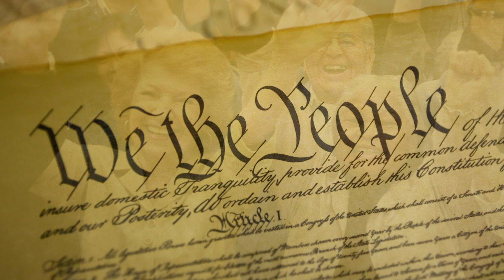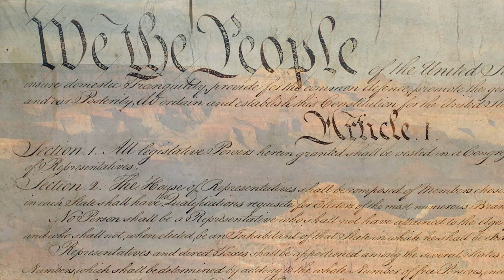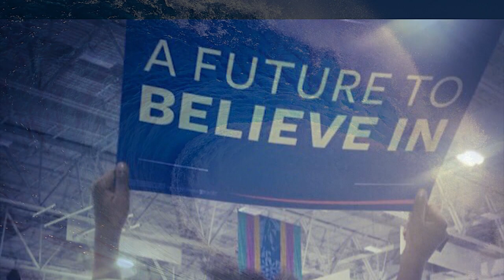Wave Of Democracy ~ Raffi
Raffi has written and recorded songs inspired by the likes of Nelson Mandela, Jane Goodall, and the Dalai Lama. He has now written the song “Wave of Democracy" to mark a time when Sen. Bernie Sanders’ bold, positive and principled run for president is inspiring millions. Reclaiming democracy from corporate domination of congress and the media will take, as Sanders says, a growing movement for 'We The People’ democracy. Raffi, like the departed Pete Seeger, is a passionate democracy defender. He calls on all to sing and share this song, to join the wave of democracy and, most importantly, to vote. Feel the wave!

In Raffi’s words: The world needs the America that Bernie Sanders envisions, a nation for the people—fair and just. Fighting climate, not endless wars. A nation that honours its young, nurtures their families, and earns the respect of the global community. Here's to a wave of democracy: a spirit of dedication, engagement, and democratic action. Here's to voting in a progressive era of responsible government and sustainability.

The Washington Post described Raffi “The most popular children’s singer in the English-speaking world,” and the Toronto Star called Raffi “Canada’s all time children’s champion.” As well as gaining Gold and multi-platinum sales awards, Raffi is an author, entrepreneur, ecology advocate and founder of the Centre For Child Honouring.  A recipient four honorary doctorates, Raffi is a member of the Order of Canada and the Order of B.C.

Wave Of Democracy
(Inspired by Bernie Sanders)
words & music by Raffi

Recorded by Ken Burke on Salt Spring Island, BC,

drum sequence: Ken Burke
backing vocals: Sabrina Aven
youth vocals: Jolene Curran